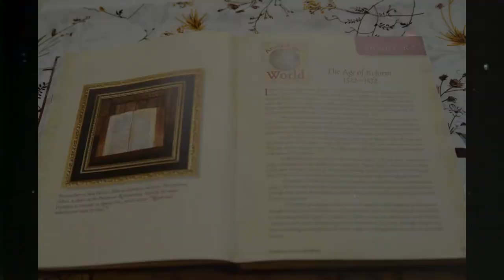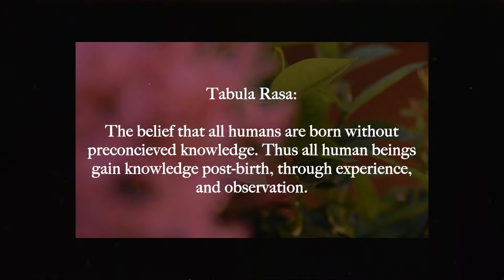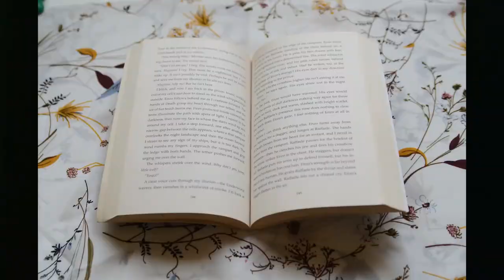Tabula Rasa | A Surrealism Study | Art by Preston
This is an art study by our 14 year old on "surrealism" inspired by the philosophy "tabula rasa" by John Locke. With God's help, he was able to work on the concept, artwork, research, script, photography, and editing using Premiere Pro.

All praises to God for this work!